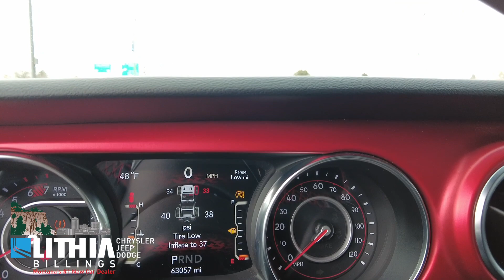20433C 21 Jeep Wrangler Silver